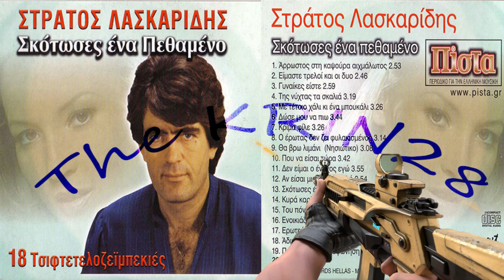ΤΣΙΦΤΕΤΕΛΟΖΕΪΜΠΕΚΙΕΣ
ΛΑΣΚΑΡΙΔΗΣ ΣΤΡΑΤΟΣ